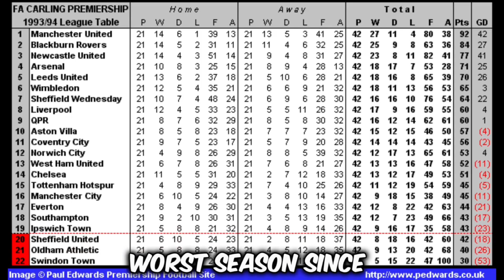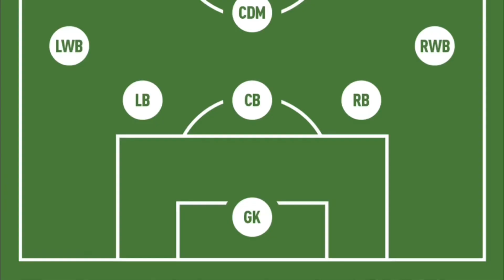The Curious Case Of Christian Pulisic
How is he the best American Footballer, yet he seems to be overlooked by Chelsea?
Let's see why his career is so different for the USMNT and Chelsea, and if it will get better at AC Milan?

More videos to come, feel free to drop ideas down below.

0:00- Intro
0:20- Player Analysis
0:50- Early Life
1:44- Early Teens
2:05- Borussia Dortmund
3:51- Chelsea
6:20- USMNT
7:14- AC Milan

osmvexi- "Gremlin Flow"

seven- " Payback"

(Free For Profit) Metro Boomin x J Cole Type Beat - "Who Told You"